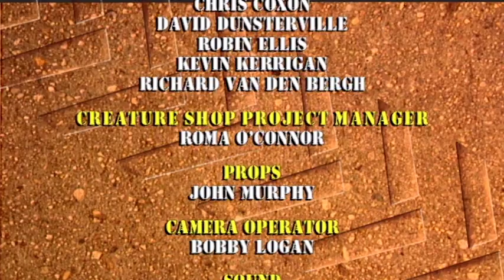Construction Site | Crane Of The Year | Jim Henson Family Hub | Kids Cartoon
Carl has to knock a chimney down on the site today, giving him a chance to show why he is nominated for Crane Of The Year. But when, after 25 swings, he still hasn’t hit it, he loses his confidence. It’s going to take some serious coaching from Carrie to convince him that he is still in with a chance. In the end it’s seeing her determination that makes him realise that the worst thing to be is a quitter.

Cast: Brian Herring as Diggs; Mark Jefferis as Bozer, Carl; Mak Wilson as Scooch, Lug; Steven Kynman as Carrie & Maxine; Charlotte Bellamy as Carrie; Angie Greaves as Maxine
Directors: Brian Henson, Angus Fletcher, Sue Taylor, Mak Wilson